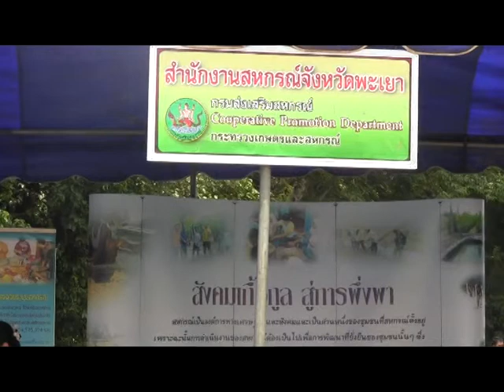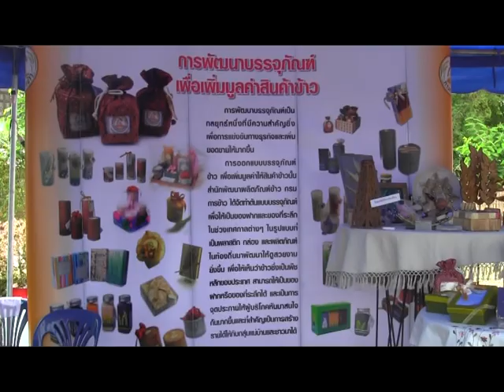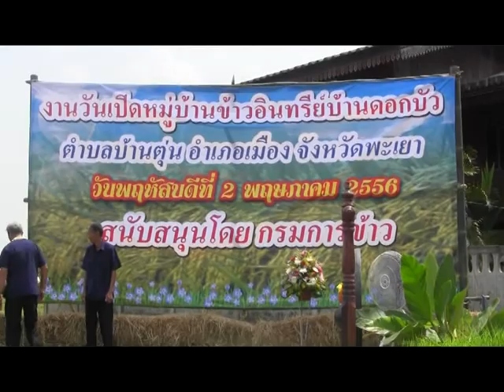เปิดหมู่บ้านข้าวอินทรีย์ครบวงจร บ.บัว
วันที่ ๒ พฤษภาคม ๒๕๕๖ ณ บ้านบัว ตำบล บ้านตุ่น อำเภอเมือง จังหวัดพะเยา ได้มีการจัดพิธีดำเนินงานการเปิดงานหมู่บ้านข้าวอินทรีย์ของตำบลบ้านตุ่น ให้เป็นหมู่บ้านข้าวอินทรีย์ครบวงจร  โดยมีกรมการค้าข้าวนำโดยท่า ชัยฤทธิ์ ดำรงเกรียติ์ อธิบดิกรมการค้าข้าวและ รองผู้ว่าราชการจังหวัดพพะเยา เรืออากาศตรีสุวิชา แก้วมณี เป็นประธานธานในพิธีเปิด...นำเสนอข่าว โดย น้องแน็ต และ น้องเหมียว นศ.ฝึกงาน จากวิทยาลัยเทคนิคพะเยา...